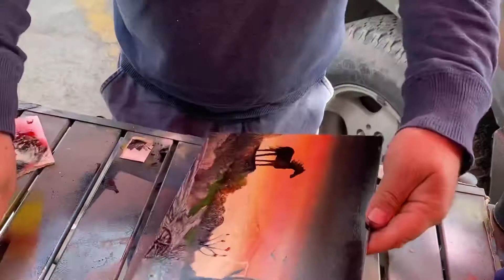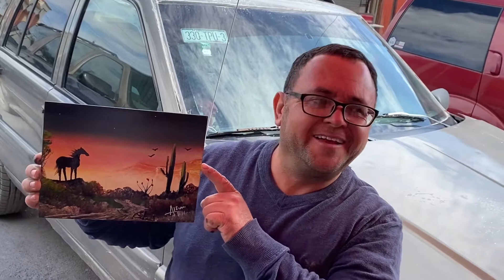Street painting in Mexico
This artists name is Alfonso he is a street painter in progresso Mexico near Donna Texas his dream is to come to America. if you go to Mexico please go get him to paint you a painting.he is almost at the end of the street when you cross the border in progresso so please go to support him and make his dream to come to America come true!!

Musician: LiQWYD